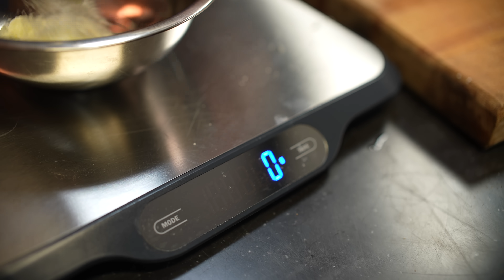Мой ЛУЧШИЙ рецепт нежных куриных котлет!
erid: LdtCKNV5o